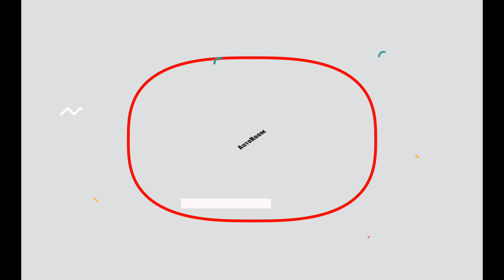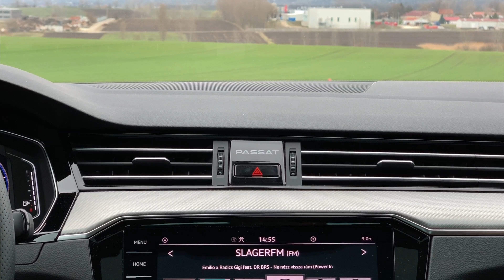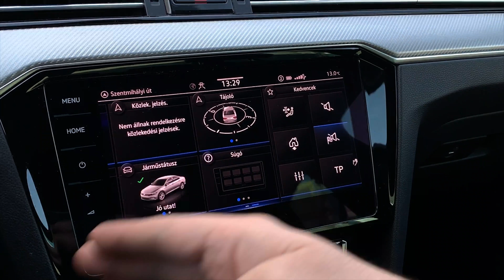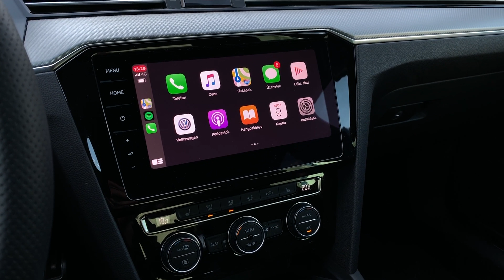Volkswagen Passat (2020) 2.0 Evo TDI teszt | Német elegancia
A 2015-ös megjelenése óta először nyúlt hozzá a nyolcadik generációs Passathoz a Volkswagen. Az akkor rögtön az év autója díját bezsebelő modell nagyon fontos a németek számára, így egy kicsit átdolgozták a külsejét, fejlesztettek a belsején és a fedélzeti rendszeren, plusz növelték a plug-in hibrid GTE hatótávját, és megújították a dízeles erőforrást.